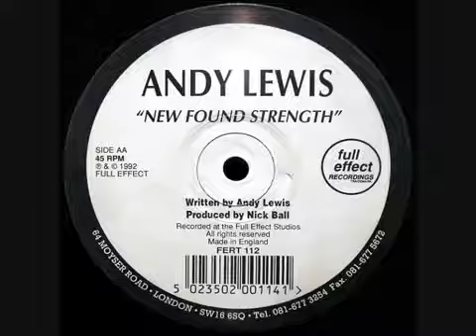Andy Lewis. New Found Strength